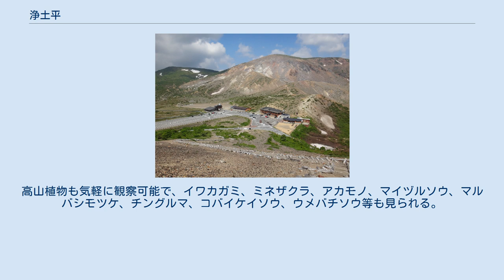浄土平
浄土平レストハウスとビジターセンター 浄土平（じょうどだいら）は、福島県福島市土湯温泉町鷲倉山（磐梯吾妻スカイライン中間地点）にある湿原である。
 吾妻連峰の東部に位置し、周辺は一切経山の火山噴火により生成された火山荒原と、オオシラビソを主とする針葉樹林の原生林となっている。
高山植物群落や亜高山帯針葉樹林、湿原なども点在し、ビジターセンター、休憩所、自然探勝路が整備され、山岳観光道路の磐梯吾妻スカイラインが開通する4月～11月中旬、亜高山の自然を手軽に楽しむことができる。
 吾妻山東部の吾妻小富士（1,707m）、桶沼、東吾妻山（1,975m）、蓬莱山（1,802m）、一切経山（1,949m）、高山（1,805m）等に囲まれた標高1,600mの平坦地であり、地表近くに堆積した火山灰質土石が風化し帯水層を形成し、その上に水が溜まってできた。
周囲は木道の遊歩道が整備されている。
 周囲を山に囲まれていることから市街地の光が遮られ空気が清浄で、かつアクセスも容易な星空観測の好適地である。
1993年には公開天文台としては日本一標高の高い福島市浄土平天文台が設置された。
なお、2014年12月12日以降は吾妻山（一切経山）が噴火警戒レベル2となったことから、浄土平を含め磐梯吾妻スカイラインは夜間（17時～7時）閉鎖され、利用できない状況となっていたが、2016年10月18日以降は噴火警戒レベル１へ引き下げられ、現在は通常の利用が可能となっている。
 磐梯朝日国立公園に指定されているとともに、吾妻山東部の景観が一望でき、磐梯吾妻スカイラインの観光の中心として、浄土平ビジターセンターや福島市浄土平天文台、レストハウスがある。
桶沼の南東側の兎平には、吾妻小舎（有人の山小屋）、浄土平キャンプ場がある。
 環境省所管の浄土平駐車場は環境美化費として駐車料金を徴収しており、料金は周辺の環境整備に充てられている。
 高層湿原ではないがモウセンゴケ、ワタスゲ、ツルコケモモ、イソツツジ、エゾリンドウ、ミズゴケ等の湿性植物が観察できる。
高山植物も気軽に観察可能で、イワカガミ、ミネザクラ、アカモノ、マイヅルソウ、マルバシモツケ、チングルマ、コバイケイソウ、ウメバチソウ等も見られる。
7月上旬には吾妻山で発見された福島県花・ネモトシャクナゲ（ヤエハクサンシャクナゲ）も開花する。